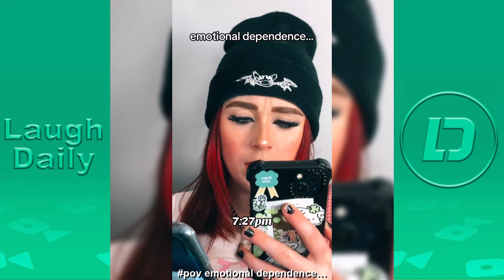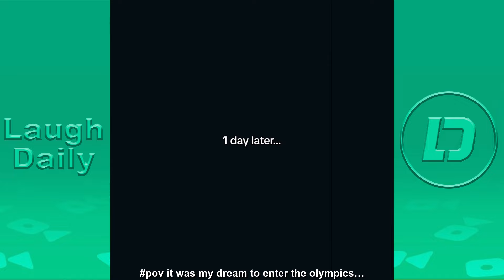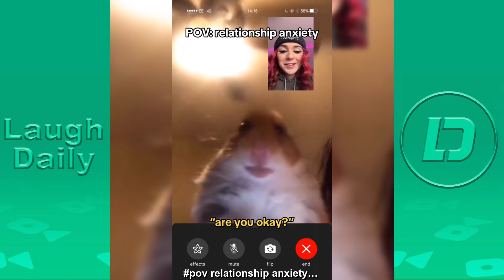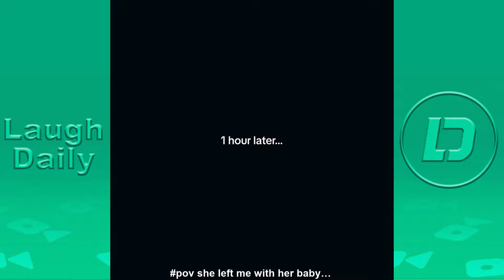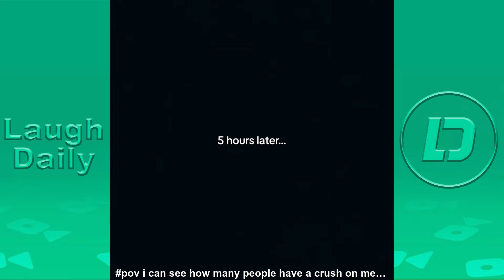*1 HOUR* DailyMug69 TikTok POV Compilations 2024 | New "dailymug69" (Hope Sophia Brett)TikTok Videos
DailyMug69 (Hope Sophia Brett) Best TikTok Videos Compilation 2024